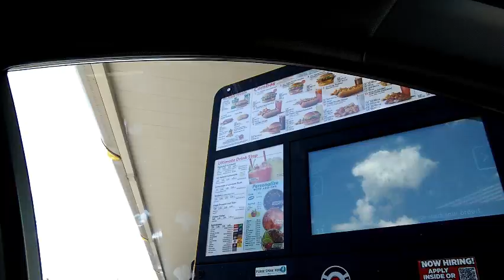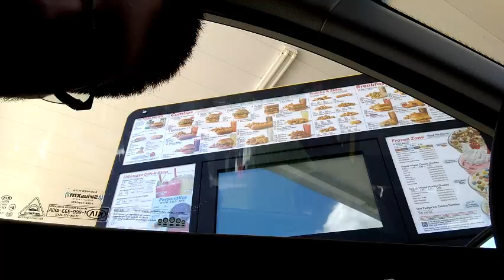Funtime Sonic Adventure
Welcome to Summer with funtime!
Summer with Funtime Weekly Theme: spongebob

Monday: Funtime Fortnite
Tuesday: Funtime Debate time
Wednesday: Funtime Chat Time
Thursday: Gaming
Friday: Weekly themed video (possible stream)
Saturday: JROTC/Marching band live